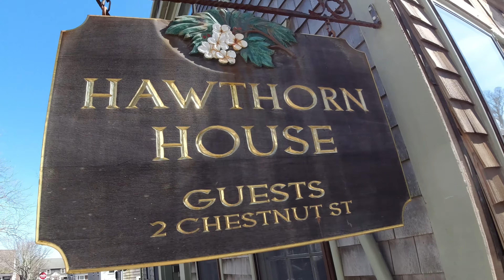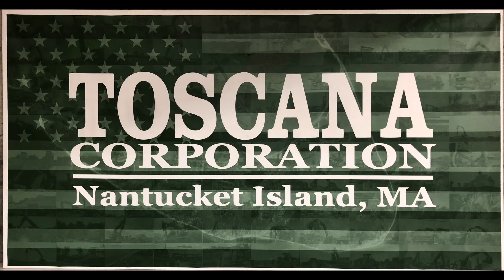Tight Spot? No Problem.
Ask us what's possible.